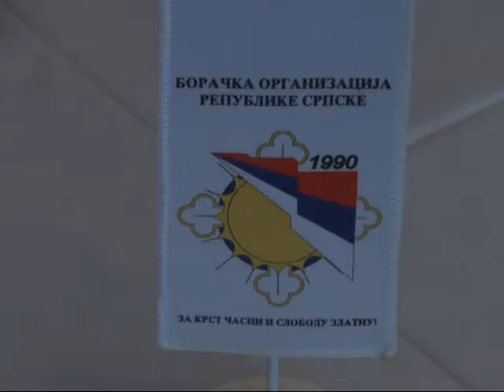Ove godine završetak spomen-sobe poginulim saborcima